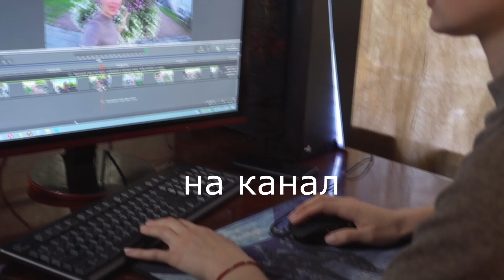ЭУСТОМА.МОИ ЗАМЕТКИ.ПИКИРОВКА ЭУСТОМЫ.2022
ПРИГЛАШАЮ ВСЕХ ЖЕЛАЮЩИХ НА МОЙ ВТОРОЙ КАНАЛ О ЖИЗНИ «ДУШЕВНЫЙ РАЗГОВОР»
Всем привет,друзья!!! Меня зовут Юлия!!! Я начинающий садовод, цветовод, огородник:) Решила создать канал,для таких как я,которые только начинают.Буду делиться своим опытом.Рассказывать и своих ошибках,чтобы не сделали их Вы:) Очень хочу найти единомышленников.Жду поддержки и дискуссий!!! Давайте дружить,общаться и получать удовольствие от нашего общего дела!!!